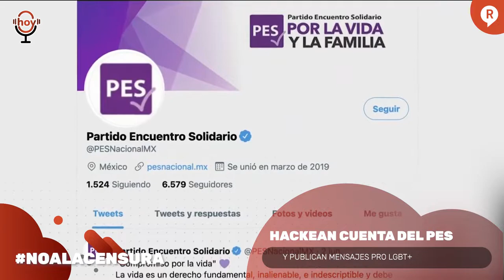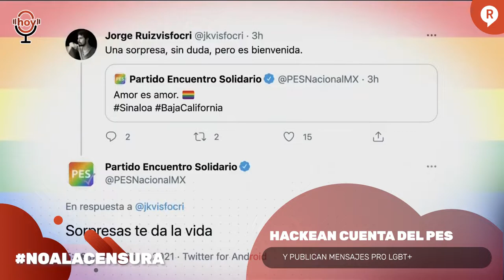AMLO VA POR NUEVO PLAN PARA GENERAR ENERGÍA Y BARBARA DE REGIL NO SABE QUE ES LA VEDA ELECTORAL